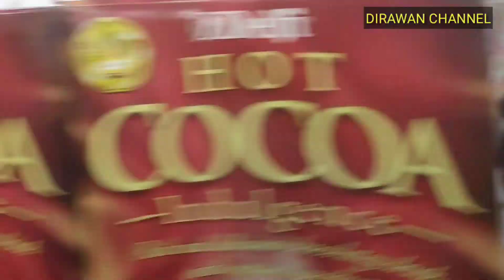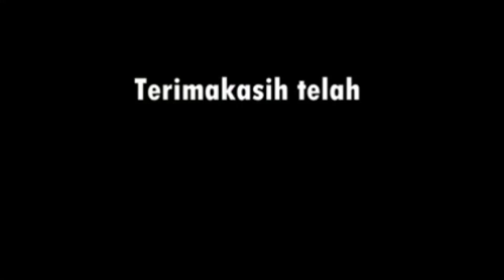RAMADHAN DI SUZUYA RANTAU PRAPAT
Seminggu sebelum lebaran di Suzuya Rantau Prapat